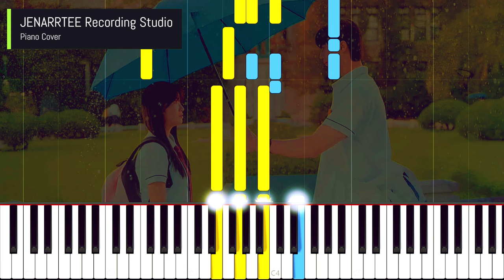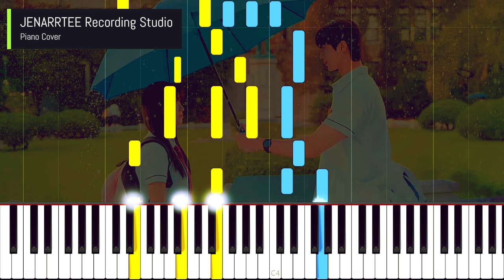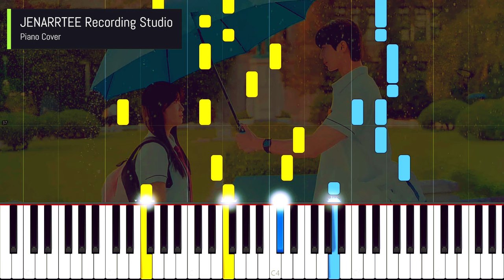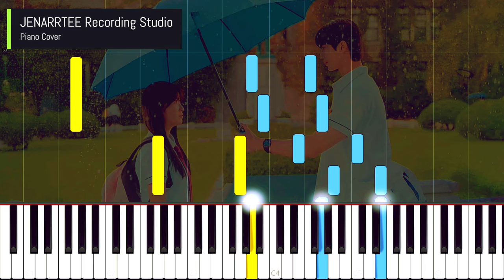Eclipse 'Sudden Shower' (Lovely Runner OST) Piano Cover | 이클립스 '소나기' (선재 업고 튀어 OST) 피아노 커버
Piano cover of Eclipse 'Sudden Shower' from Lovely Runner OST.

eclipse sudden shower piano
eclipse sudden shower piano sheet music
lovely runner ost piano
lovely runner ost piano sheet music
이클립스 소나기 피아노
선재 업고 튀어 피아노